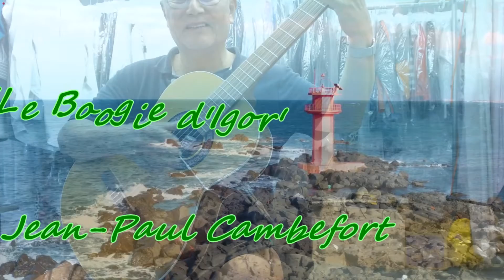'Le Boogie d'Igor' Jean-Paul Cambefort.